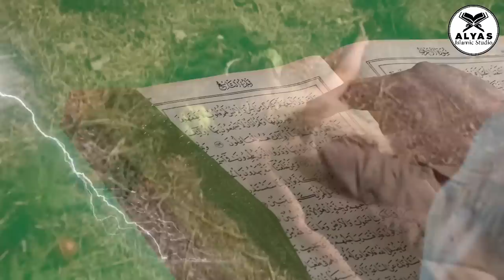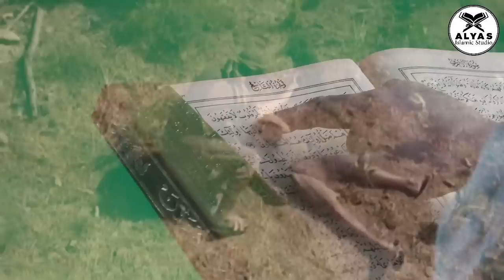Habeel aur Qabeel ka waqia | Story prophet Adam son's | Qasas Ul Anbiya | Alyas Islamic Studio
This is very informative knowledge able Video of Alyas Islamic studio We upload videos on a daily basis and do our best we will continue to give you information daily

is video mein humne hazrat adam k 2 beto ka waqia bayan kia ha qissa is tarha ha k hazrat adam k 2 bete habeel aur qabeel the. duniya mein sb se phela qatl bhi in se hi shuro huwa aur zameen ne in k waqia k bad khoon chosna band kr diya
qatl ki waja kia thi q qatl kia gia video mein bayan kia gia ha.